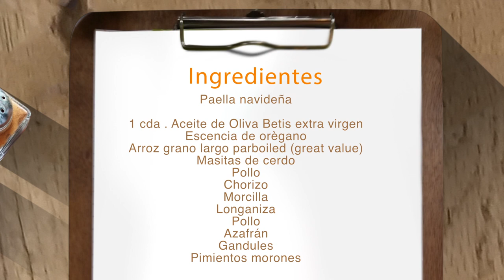COCINA ATREVIDA con TOMMY RAMOS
Programa de Cocina Atrevida con La Chef Erika Solórzano CON TOMMY RAMOS Y LA RECETA FUE Paella navideña .DE LA MENTIRA SE PASO entretenimiento a cargo de Mia Del Mar en el segmento Mascoteando para todos los Pet Lovers y Segmento de Turismo por Omar de TiratePR y laesquinaatrevida con Tatiana hablando con nuestros atletas. BUSCANOS COMO